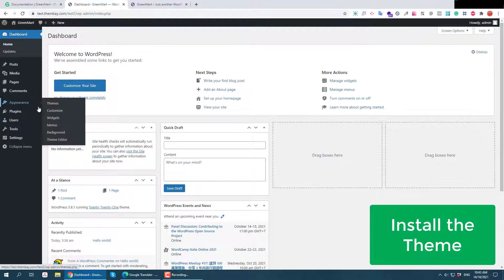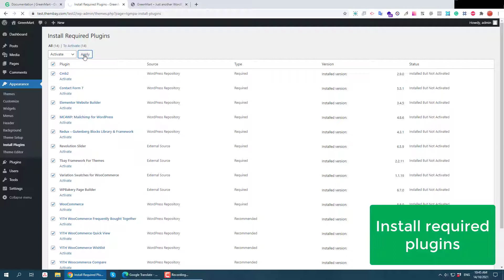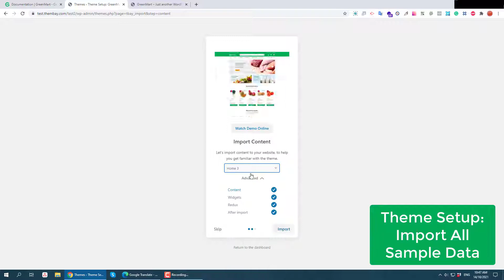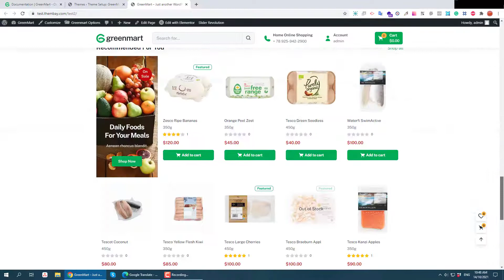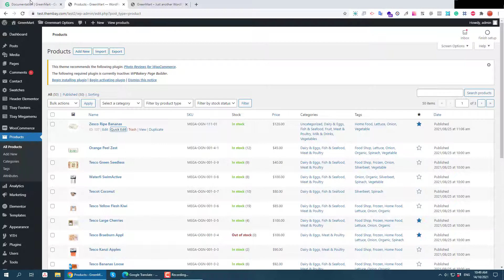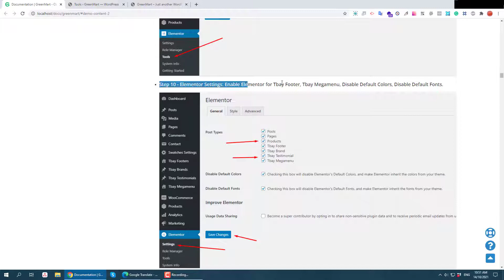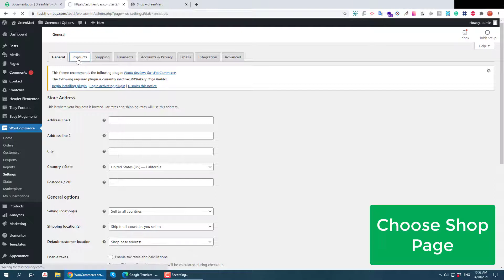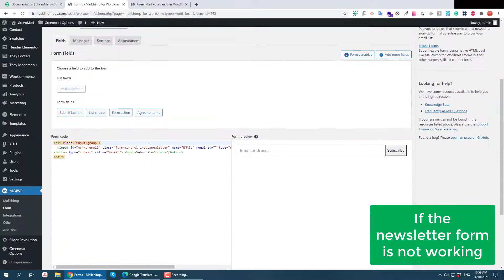[GreenMart 4] Fresh Food Skin - Full detailed instructions for installation and data import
Documentation | GreenMart – Organic & Food WooCommerce WordPress Theme

00:00 1. Install the Theme
01:03 2. Install required plugins
02:19 3. (Important Step) - Deactivate the plugin WPBakery
02:54 4. Theme Setup: Import All Sample Data
04:41 5. Fix errors not showing Categories, products
05:13 6. (Important Step) - Update Database WooCommerce Products , Fix error filter products not working
06:29 ​7. (Important Step) - Regenerate CSS for Elementor
07:02 8. Enable Elementor for Products
07:33 9. Choose Shop Page: When you install the WooCommerce plugin, your website will automatically create a Shop page. Therefore, when importing Nika data, it will have two Shop pages. You need to delete one page.
08:48 10. If the newsletter form is not working

🏆 2022's Organic & Food Elementor Theme. Try for Free.
🎯 Compatible with Elementor, WP Bakery
🎯 Compatible with Dokan WC Marketplace WCFM and WC Vendors
🎯 Optimized Mobile WooCommerce Theme
🎯 One-Click Demo Installation

We thank you for purchasing our theme. Hope our theme will be of great help for you to succeed. We appreciate your decision to read the manual before the request for our support.

Check out our themes and you can find everything that you need. We always do the best to make our customers be satisfied with our awesome work.